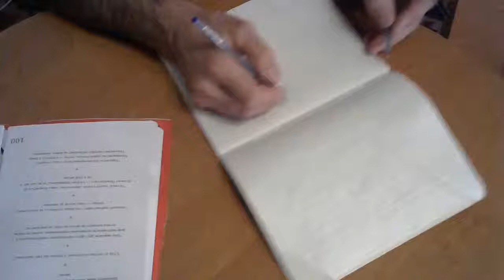Métamorphose 1 (3)